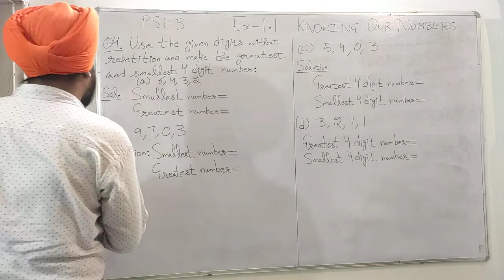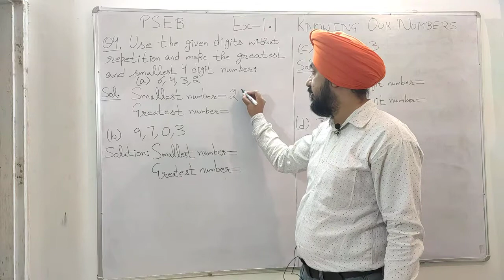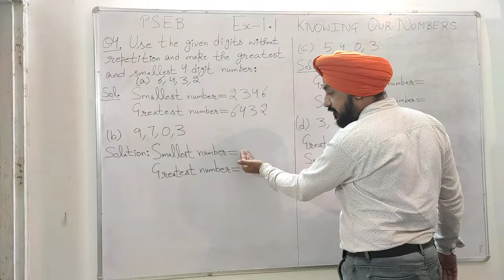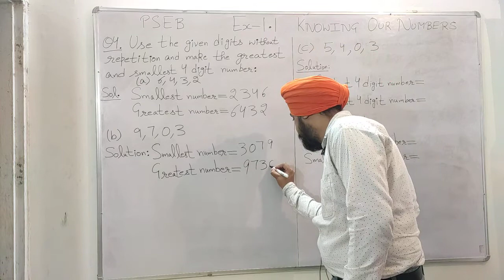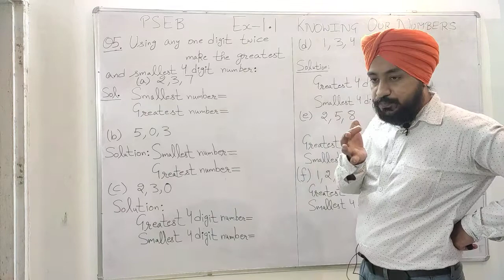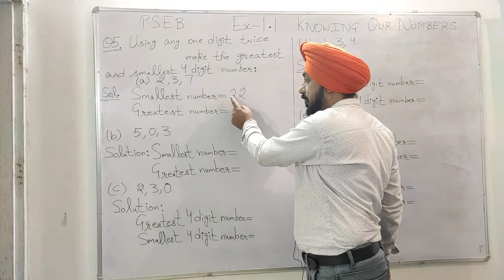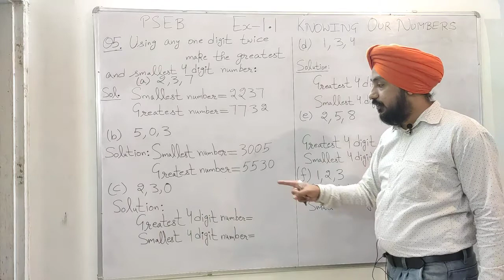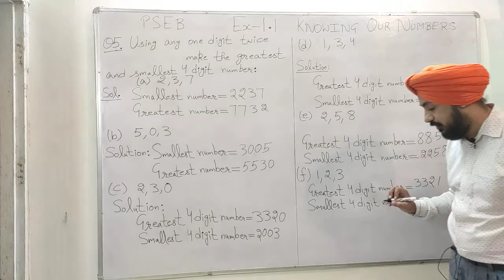EXERCISE 1.1(Q- 4, 5)CLASS 6 MATHS CHAPTER 1 PSEB KNOWING OUR NUMBERS PUNJAB SCHOOL EDUCATION BOARD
In this video I have explained EXERCISE 1.1(QUESTIONS 4, 5) CLASS 6TH MATHS (CH-KNOWING OUR NUMBERS) PSEB PUNJAB SCHOOL EDUCATION BOARD.